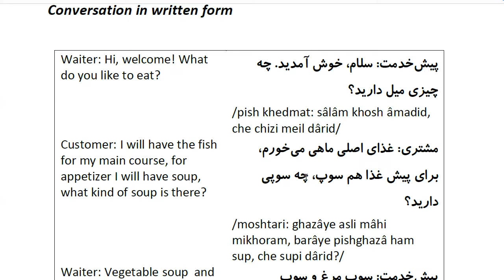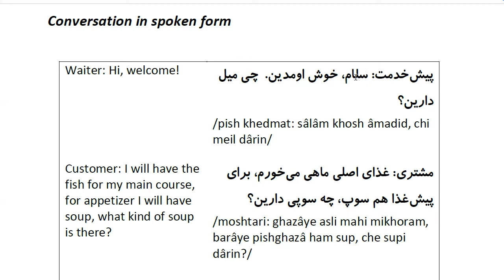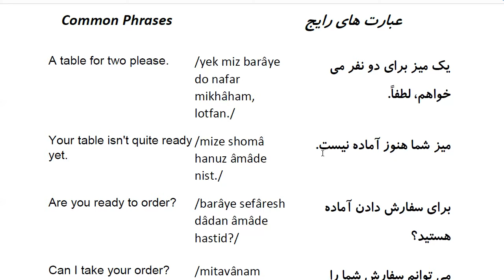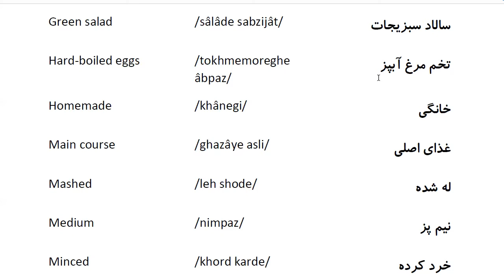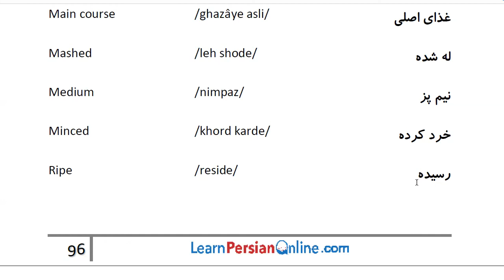Farsi Conversation: Most Common Words and Phrases: Lesson 23: In Restaurant